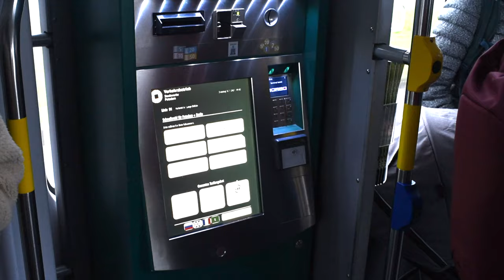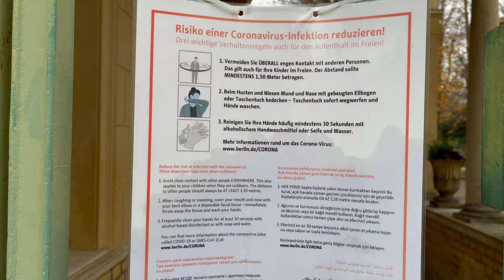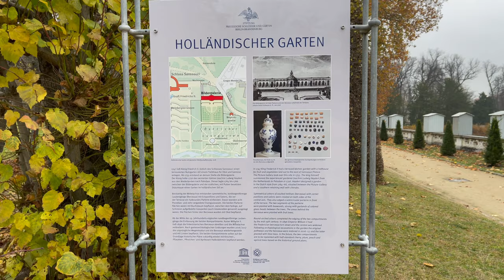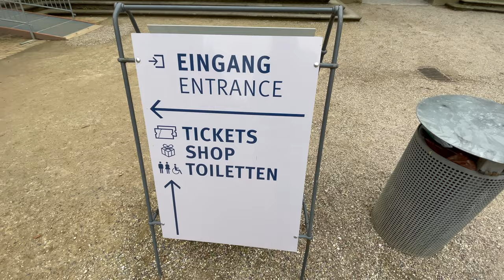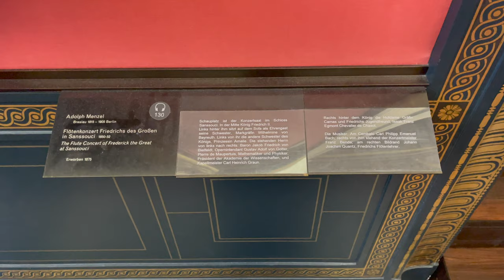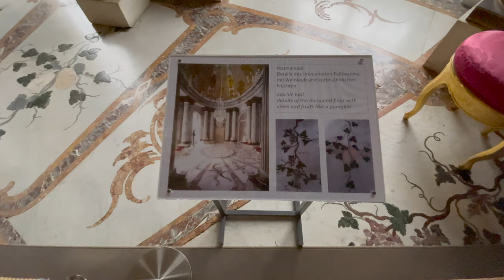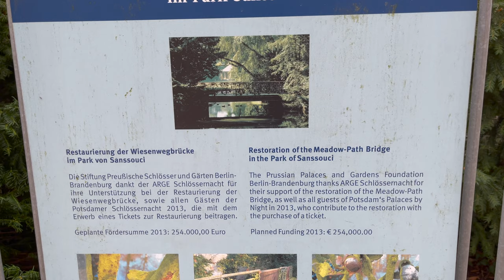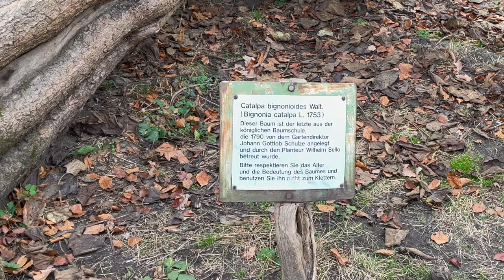BERLIN VLOG day 2: POTSDAM Day Trip! Ritz Breakfast + Sanssouci Palace + Sans Souci Park 4K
00:00 Intro
01:50 Ritz Carlton Breakfast
04:38 To Potsdam using Berlin ABC Pass. Use Google directions to know your options! Pay attention. The announcements in buses/trains/trams are in Deutsch.
07:39 Brandenburg Gate. Built in 1770.
08:10 UNESCO site, Sans Souci Park
08:57 Church of Peace
13:19 Neptune Grotto
14:50 Sanssouci Picture Gallery
15:50 SANSSOUCI GREAT FOUNTAIN, it's not on full blast
17:45 SANSSOUCI Palace and the vineyard terrace. Grapes and Figs!
21:00 TOMB OF PRUSSIA'S FREDERICK THE GREAT
22:15 Sanssouci's cour d'honneur. 88 Corinthian Columns.
23:00 Let's get Tickets!
24:00 The Windmill
26:00 Tour inside Sanssouci Palace.
27:00 Gallery
29:00 Frederick The Great's Library
30:08 Frederick The Great's Bedroom. He died on his apple green recliner chair. Note the painting on the wall. They painted him with his successor/nephew when he died.
31:58 The Music Hall in Sanssouci. The Concert Hall. The Philosopher King is an accomplished flutist and composer.
34:50 Audience Room in Sans Souci Palace
37:10 Marble Hall. Sanssouci's reception hall. Every column is composed of one Carrara marble. The sculptures of Apollo and Venus is displayed in the hall.
40:00 The guest rooms in Sans Souci Palace. The rooms are mostly for his court/friends. He is married but it doesn't look like it's a consumated marriage because they never had a baby. Or maybe it's true that his court is mostly composed of men because he prefers the company of men. It was said that the officer who helped him try to escape to England to his maternal Grandfather (King George I) was his friend and lover. They were caught by the soldier King, his father--who sent him to prison for (maybe) three months somewhere in Poland, and his friend and possibly his lover--Kathe, beheaded in front of him.
45:30 Voltaire's Room in Sanssouci Palace. The French Philosoper was a member of his court for 3 years. It was said that Voltaire helped him with his writing... (Anti-Machiavel. )
48:38 The Sanssouci Palace extension
49:09 Chinese House in Sanssouci Park. Then walk out of the park towards a bus stop/ tram stop so we can go visit Cecilienhof Palace in the part 2 of this video.